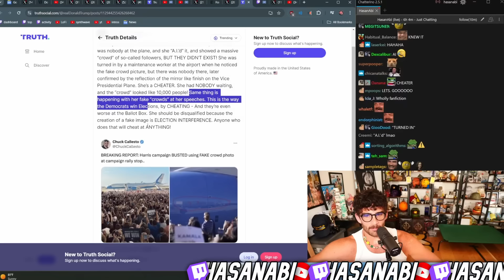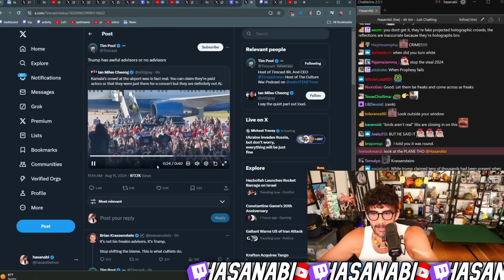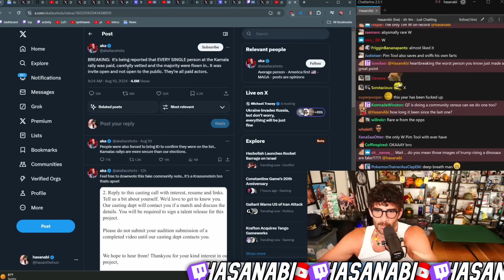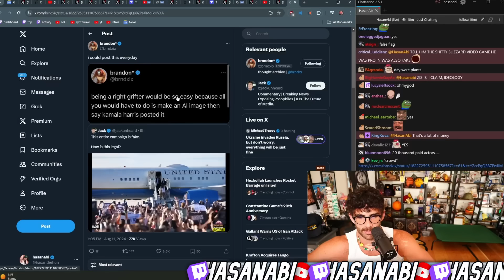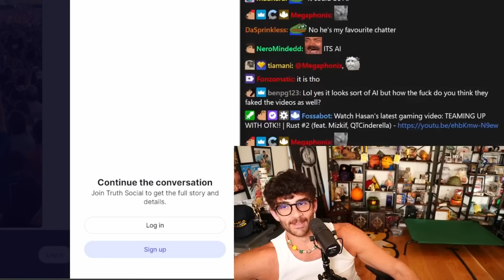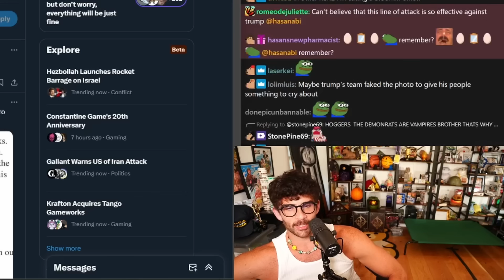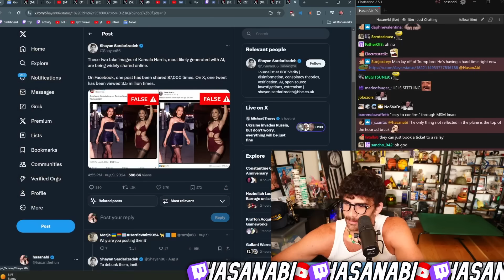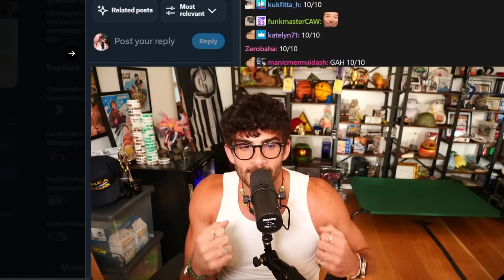HE HAS LOST HIS GRIP ON REALITY | HasanAbi Reacts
HasanAbi Reacts to Losing Grip on Reality